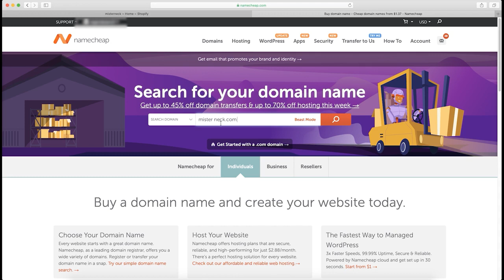3.3 How to buy a third party domain || Buy domain for shopify || buy a domain.mp4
How to connect a third party domain || Buy domain for Shopify || connect a domain
In this video, I will show you how to Connect and buy a Domain for Shopify. You can buy your custom domain from any domain provider.